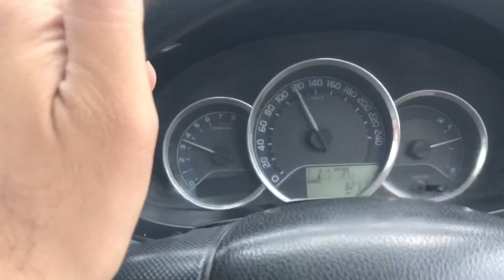Eid Day 3 Vlog | Eid Al-Adha Special | Khalid Soomro